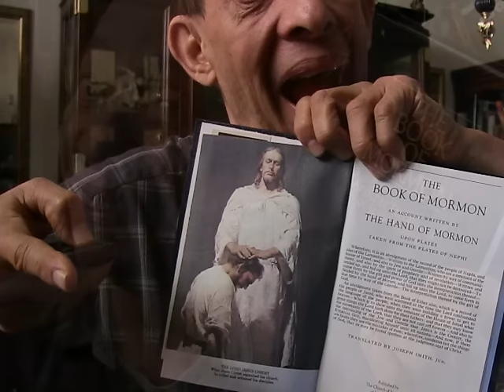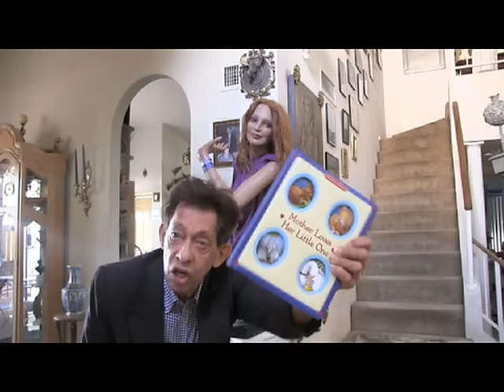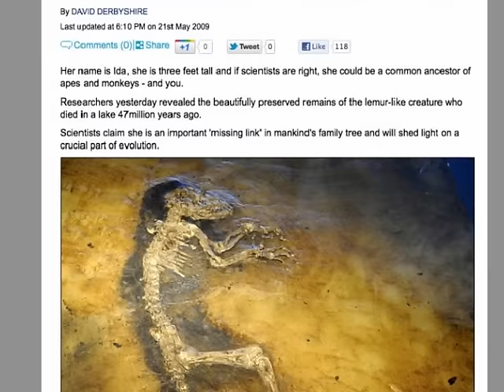Islam & Christian God Belief Psychosis Terrorizes US in 2016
Religion, created in the Brain, is the Neural array HIV nobody seems to see. Islam Psychosis Isis becomes more destructive in USA.